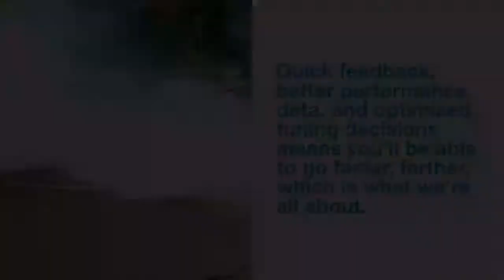5 Gas Analyzer - CO, HC, CO2, O2, NOx- Exhaust Gas Analyzer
The Bridge Analyzer 5 gas analyzer analyzer measures exhaust emissions, specifically, Carbon Monoxide (CO), Carbon Dioxide (CO2), Fuel Dependent Hydro Carbons (HC), Oxygen (O2) and Nitric Oxide (NOx). The analyzer comes in a hard case with all accessories as a complete, ready-to-use gas analyzer.  Turn on the power switch, connect the hose and probe, push the Zero button.  When the Zero is complete, the analyzer is ready to measure exhaust emissions gas. There are three power input options which will recharge the internal batteries. Accessories include a stainless steel probe assembly, easy storing sample line, and a built-in water trap and particulate filters to protect the internal infrared optics of the analyzer.  This valuable tool in the hands of your technicians will pay big dividends in allowing your business to tune and confirm a properly functioning engine.

This portable 5 gas analyzer is loaded with features and options. Analyzer features that will make your work easier include:

Battery powered and self-contained infrared gas analyzer

Small, lightweight, and rugged with easy to read LED display

Instant On – fast warm-up and fast gas readings.

Fuel selection: Allows HC to be measured and displayed as Hexane for Gasoline, Propane for LPG, and Methane for CNG.

Real time Lambda/air fuel ratio display using HC (Fuel dependent values are used), CO, CO2, O2 and NOx gas measurements.

Real-time Combustion Efficiency display using HC (Fuel dependent values are used), CO, CO2, O2 and NOx gas measurements.

Single Button Zero calibration.

Automatic back flushing empties the water trap/separator.

Gas calibration automatically adjusts for use of propane. No PEF number calculations are required.

Includes complete sampling system.

Operator accessible and maintainable filters.

PC compatible RS 232 PC interface and supporting software.

Serial Printer (Optional) support for hardcopy gas data.

Full-featured portable 5 gas analyzer that you can hold in your hand.

Measures CO, CO2, O2, HC, NOx.

Five Gas Analysis technology of larger machines in a small, modern design – uses time proven industry standard NDIR and chemical sensor technologies for reliable, accurate exhaust emissions gas measurement.

Perfect for propane and/or natural gas powered forklifts.

Self-powered on its own internal battery pack – 2 ½ hours roaming capability.

In production for over 15 years, it has proven itself with hundreds of customers in automotive, forklift, ice resurfacing, performance tuning, motorcycle shop and off road vehicle applications.

Fast – data available in 30 seconds – updates 4 times per second.

Real time diagnosis of exhaust emissions – Lambda/AFR and

Combustion Efficiency.

Digital Analyzer with serial (RS232) PC/printer interface built-in.